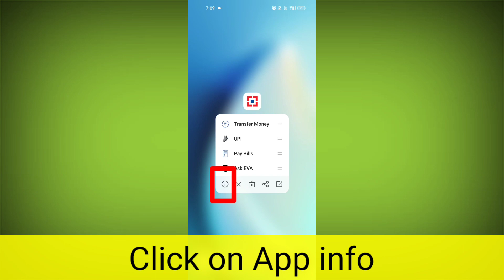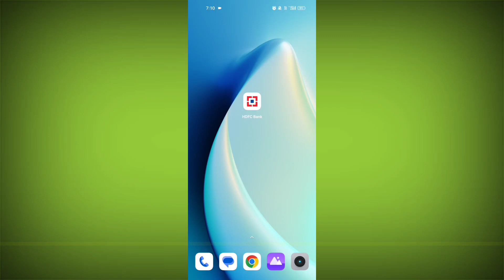How To Fix HDFC Bank App We have detected malware on your device. Problem Solved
How To Fix HDFC Bank App We have detected malware on your device. Please use a good anti-virus to sanitize your device and try again Problem Solved

Talk soon,
Abid Akay